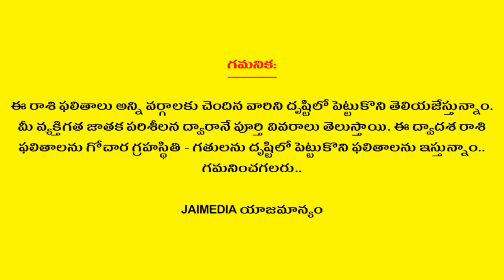Weekly Rasi Phalalu November 25th to December 1st 2018 | Vruschika Rasi | Horoscope | Jai Media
A horoscope is an astrological chart or diagram representing the positions of the Sun, Moon, planets, astrological aspects and sensitive angles at the time of an event, such as the moment of a person's birth. It is used as a method of divination regarding events relating to the point in time it represents, and it forms the basis of the horoscopic traditions of astrology.